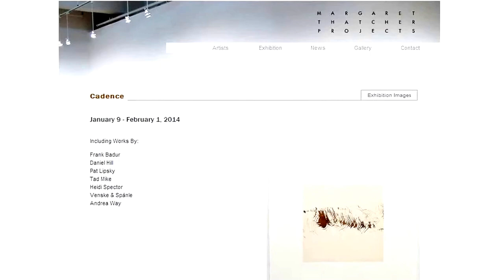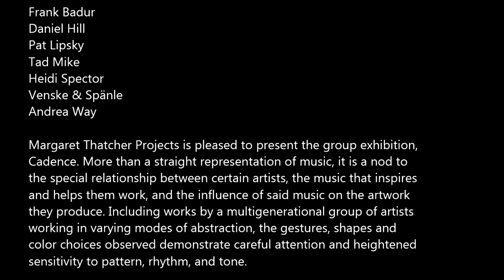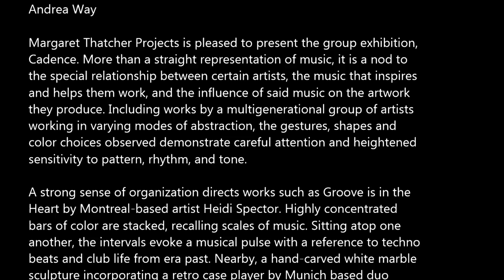MARGARET THATCHER - Cadence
Cadence

Including Works By:

Frank Badur
Daniel Hill
Pat Lipsky
Tad Mike
Heidi Spector
Venske & Spänle
Andrea Way

Margaret Thatcher Projects is pleased to present the group exhibition,
Cadence. More than a straight representation of music, it is a nod to
the special relationship between certain artists, the music that inspires
and helps them work, and the influence of said music on the artwork
they produce. Including works by a multigenerational group of artists
working in varying modes of abstraction, the gestures, shapes and
color choices observed demonstrate careful attention and heightened
sensitivity to pattern, rhythm, and tone.

A strong sense of organization directs works such as Groove is in the
Heart by Montreal-based artist Heidi Spector. Highly concentrated
bars of color are stacked, recalling scales of music. Sitting atop one
another, the intervals evoke a musical pulse with a reference to techno
beats and club life from era past. Nearby, a hand-carved white marble
sculpture incorporating a retro case player by Munich based duo
Venske & Spänle plays the pop rock music of Drupi. In Daniel Hill's
paintings, self-imposed rules and modulations harmonizing with the
artist's intuition determine the waves of his "brushstroke," bringing to
mind wavelengths, sound waves and measures of volume.

Scroll drawings by Frank Badur visually reference musical scales as
well. In his drawings, the lines waver and vary in strength. Never static,
his lines have an improvisational quality, carefully reacting to one
another as a record of his hand. This sensitivity is echoed in the soft
edges surrounding Pat Lipsky'sareas of color, which carefully rub
against one another in a manner that is constantly buzzing.

For Tad Mike, who uses local materials while working outdoors, such
as a blade of grass or nearby flower, as his applicator, immediacy and
the unique moment are central. Mike's poetic compositions organize
his seemingly dissonant mark-marking, accumulating his marks as an
ordered ensemble. A shared interest in drawing is seen in works
byAndrea Way. Filled with layers of detail, their depth of is meant to
be discovered over time with close inspection. Like the multilayered
and rich compositions of Bach, Tad Mike and Andrea Way's works
constantly reveal patterns and systems lying beneath the scale of a
larger one beyond it.